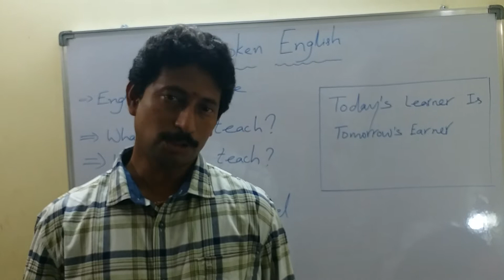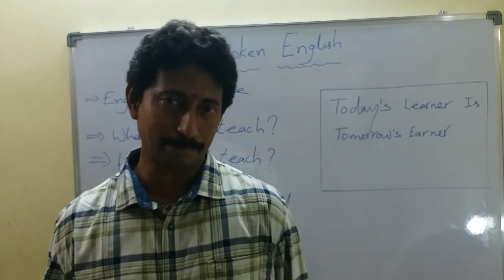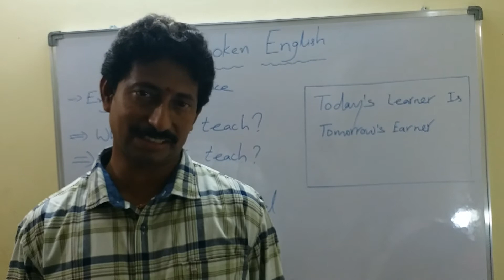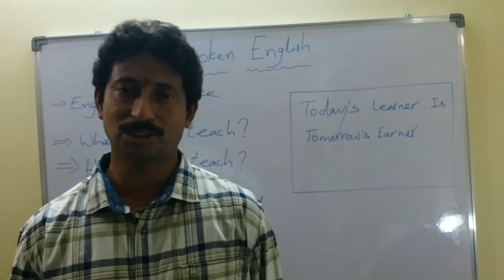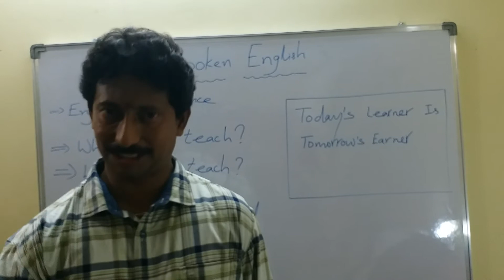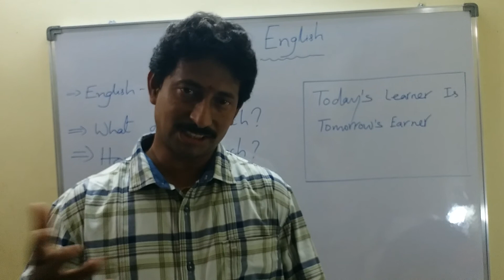Spoken English Easy Techniques / Introduction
English is an international language. One must learn English for all round development. Spoken English Classes of my youtube channel are intended to ensure village youth to acquire good knowledge in English.